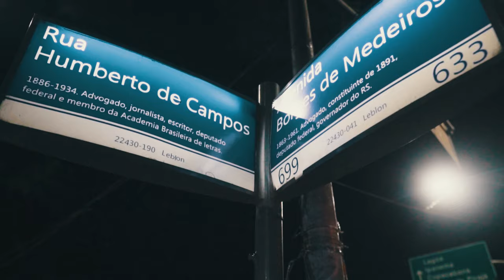LX_Trocen - Esquinas do Bairro (Prod.PBK Music)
Filmagem: Vipassa
Edição: Vipassa
VFX: Vipassa
Produção Executiva: PBK Music